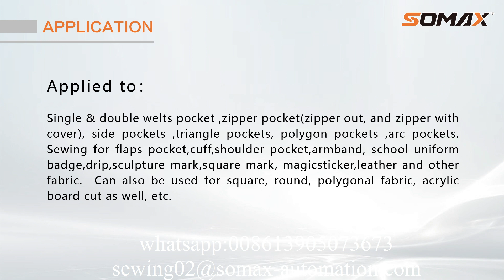Somax Multi functional laser welting machine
Contact person: Linda Lin
Quanzhou Somax Automation Technology Co.,Ltd.
ADD:No495,xifu rd,xunmei ind zone,fengze dist. quanzhou city,fujian PR.,CN